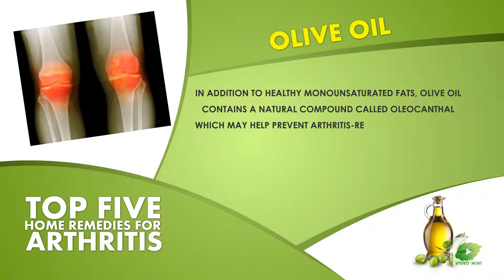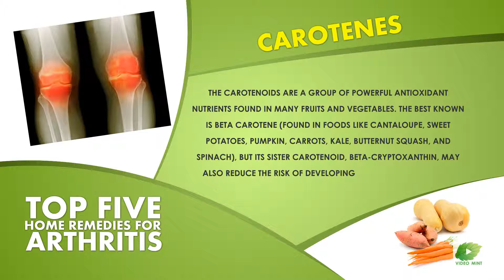Top 5 Home Remedies For Arthritis | Simple Health Tips | Health Education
Arthritis (from Greek plural: arthritides) is a form of joint disorder that involves inflammation of one or more joints. In this video you will ways to Get Relief from Arthritis Pain Naturally.